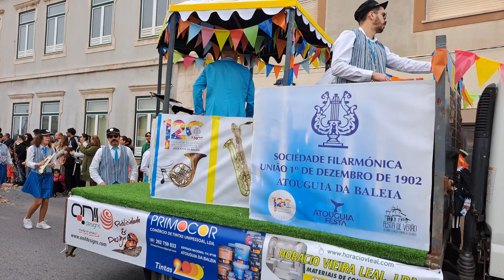Carnaval de Peniche 2023 Sociedade filarmónica 1º de dezembro de 1902